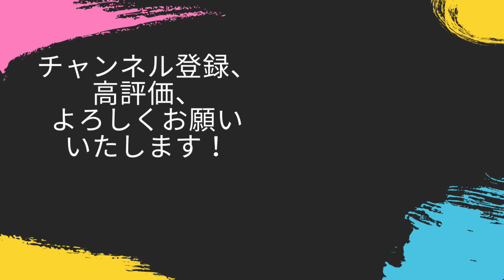岩尾城を巡る島津家との激闘！泥沼化しつつある戦場に光はさすのか！？【信長の野望新生・長宗我部・シナリオ尾張統一・難易度上級】#12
なかなか厳しい状況ではあります・・山が動くか！？

‹目標›
天下統一